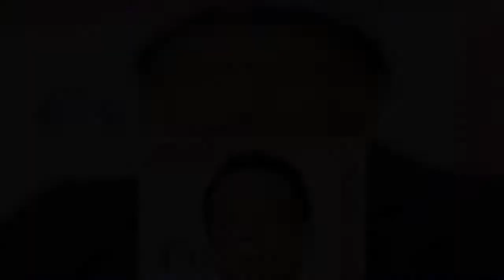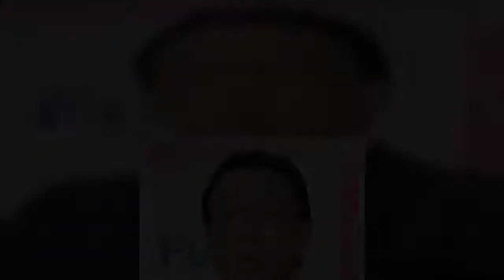梅沢富美男が、19日放送の『プレバト！！』（TBS系）に、浜田雅功の代打でMCを務めた。